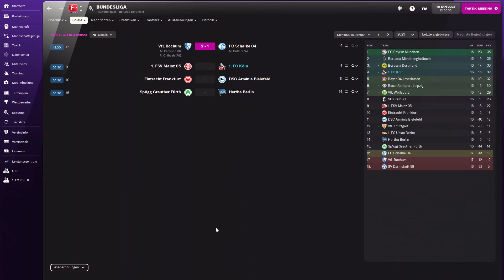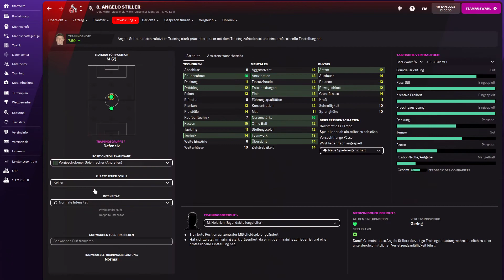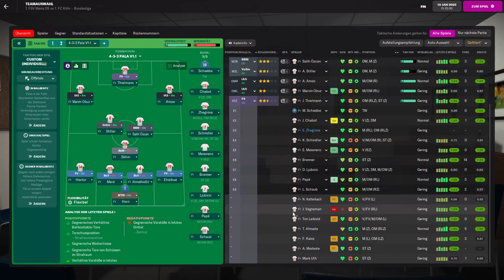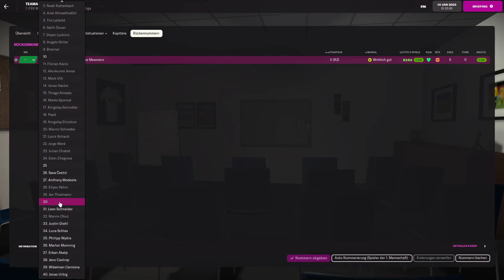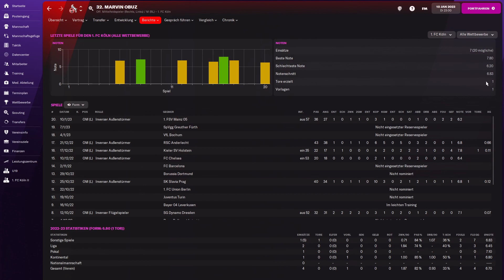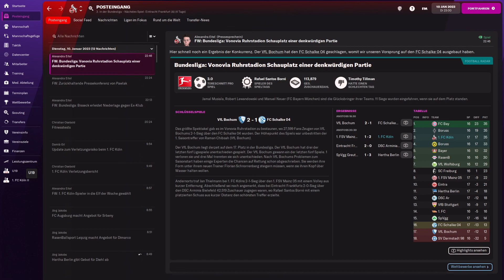Football Manager 2022 ⚽ Comeback - #067 [German]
Hey!
Cool, dass du dieses Video gefunden hast!
Falls es dir gefällt, dann lass doch gerne einen Daumen für den Algorithmus da.
Vorschläge und Kritik sind in den Kommentaren immer gern gesehen, also rein damit!